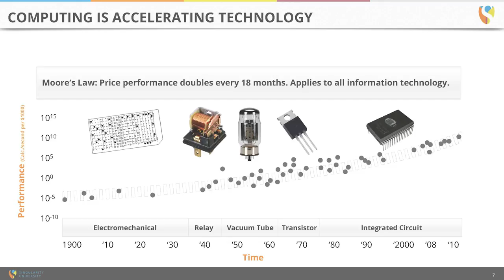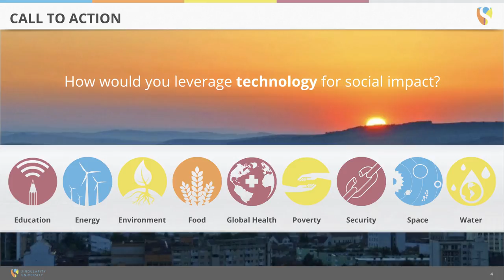Universal Basic Wealth - d10e Davos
The participation of every individual in the human civilization, supporting society in all the ways they can, is similar to the role of any plant or tree in a forest: unaccounted individually, but fundamental in the overall ecosystem. Rather than talking about Universal Basic Income, in a world of extreme automation, it may be useful to think about Universal Basic Wealth (UBW). UBW is the measure of the dividend that our being part of society generates, and it is not conditioned on the economic output that we have created in any given month, it is not going down with increased automation, but it has the potential of actually going up.

This video has been recorded and shared with the attendees at d10e Davos in November 13, 2017 in Switzerland.